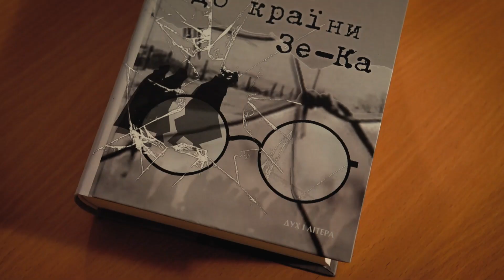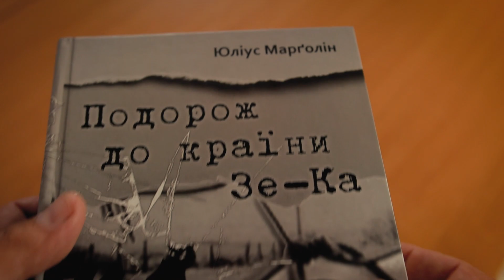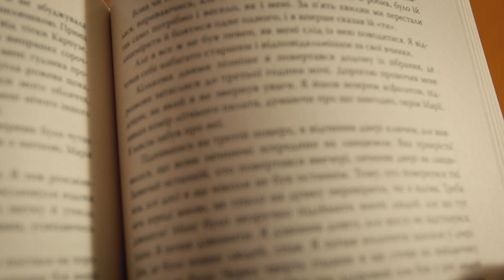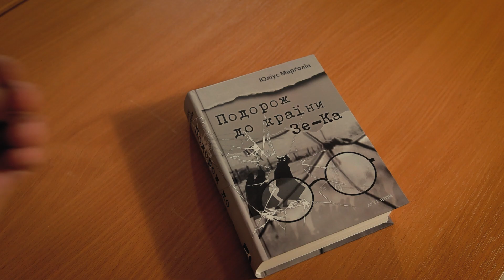Про ПЕКЛО радянської влади та ЦАРСТВО рабів. Суд без суду на п'ять років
Як судили без суду в Совєтському Союзі, ховали в'язнів від сусідів та змушували людей красти їжу у друзів. Що здавалось страшнішим німецького концтабору та як залишитись людиною в нелюдських умовах. Ця книга написана російською, але ніколи не видавалась в Россії. Та чи буде? Навряд чи найближчим часом. Але ми мусимо знати правду та розповідати іншим.
Про життя та ув'язнення доктора філософії Юліуса Марголіна - в інтерв'ю з історикинею Ріною Ісаєвою, яка долучилась до першого видання книги спогадів "Подорож до країни Зе-Ка"
"На підставі п'ятирічного досвіду я стверджую, що радянська влада створила у своїй країні підземне пекло, царство рабів за колючим дротом, недоступне контролю світової громадської думки", - Юліус Марголін.***